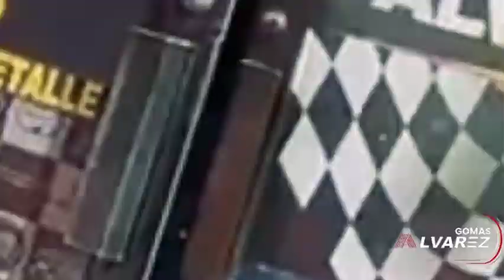CHANEL ESTA ARREPENTIDO PERDÓNALO MANOLAY